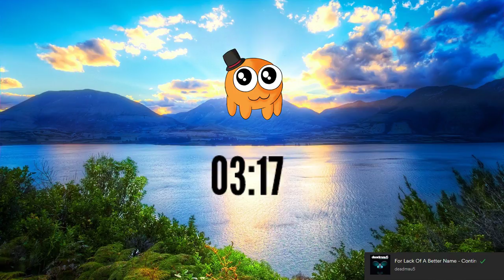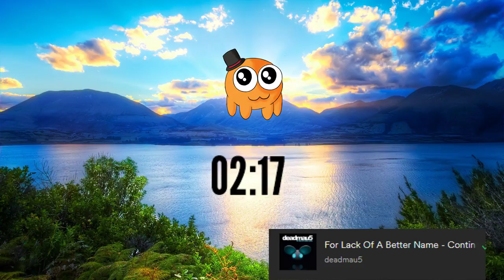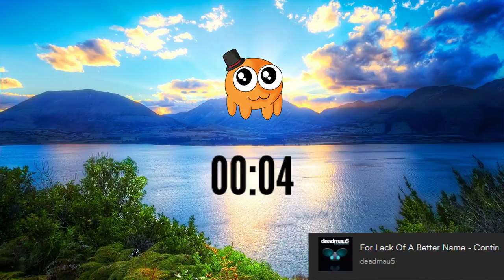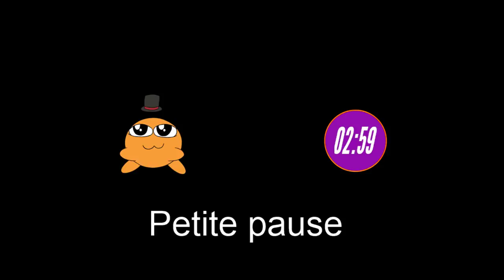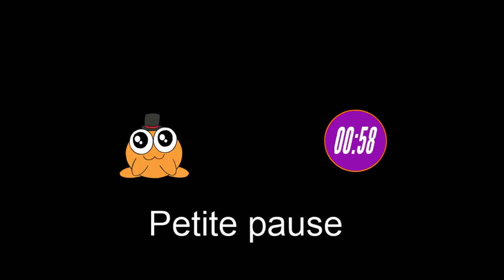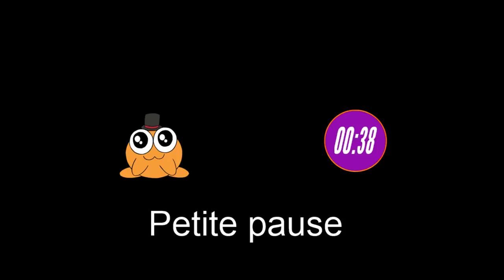SATELLITE REIGNS - Episode 4 - Conetreillis